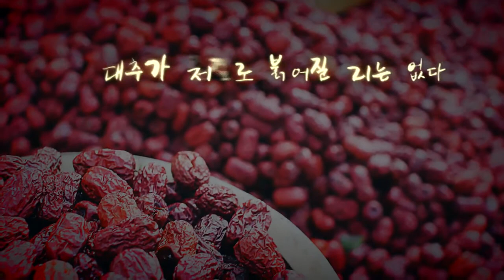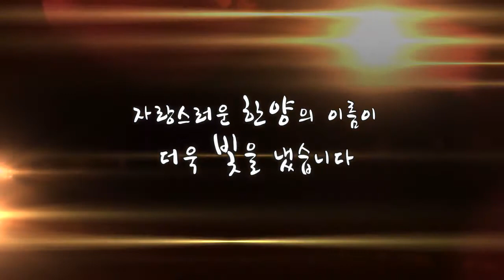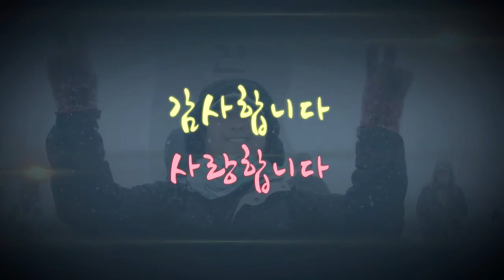[한양대학교 채널H] 2015 전반기 직원 퇴임식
[2015 전반기 직원 퇴임자]

박희택 계장 : 서울 관리처 시설팀

이영래 계장 : 서울 학생처 장학복지팀

이경순 주임 : 서울 관리처 관재팀

권수원 대리 : ERICA 총무관리처 시설팀

정복단 계장 : ERICA 총무관리처 관재팀

이수옥 부장 : 서울 정책과학대학 RC 행정팀

홍신철 부장 : 서울 사회교육원 행정팀

하은희 차장 : 서울 교무처 스마트교육센터

최인찬 과장 : 서울 학생처 학생지원팀